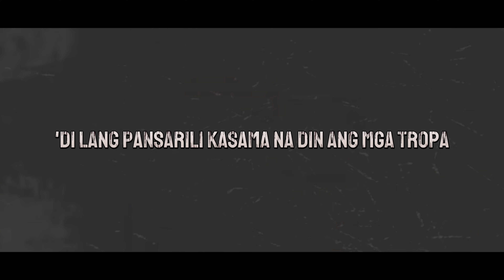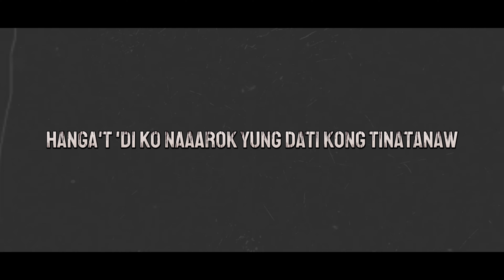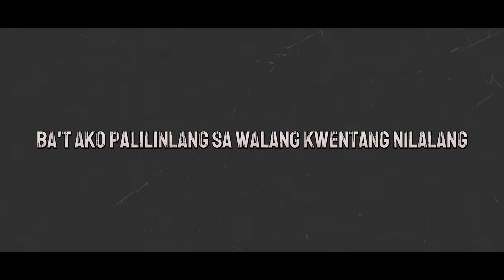VASH - Sumusugal, Tumataya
Written by: VASH
Produced, Mixed and Mastered by: Jorge "BLAZE" Reyes
Recorded at: Southeast Records
Visuals by: NVRDO x BLAZE